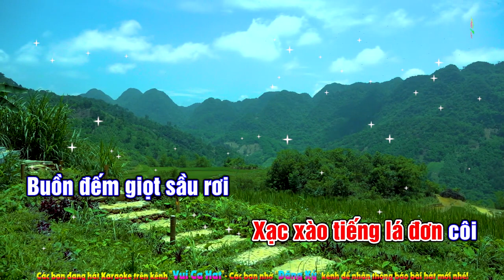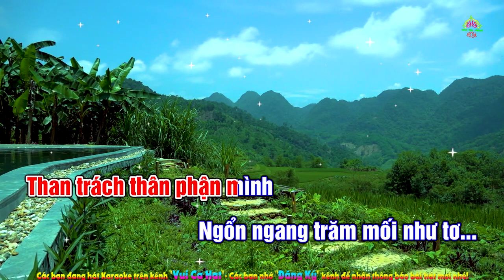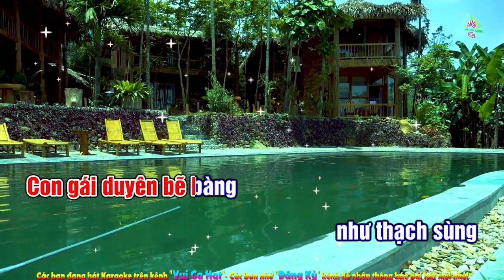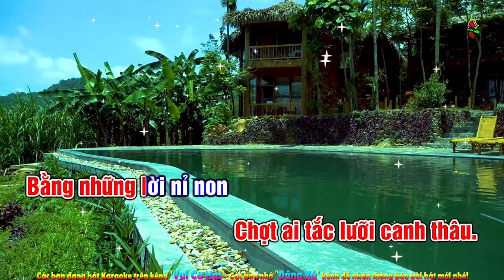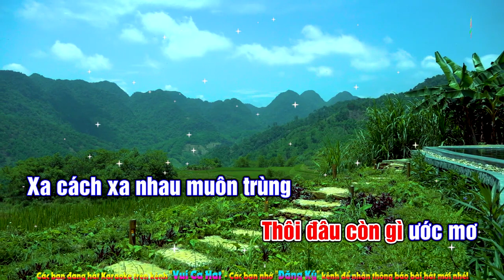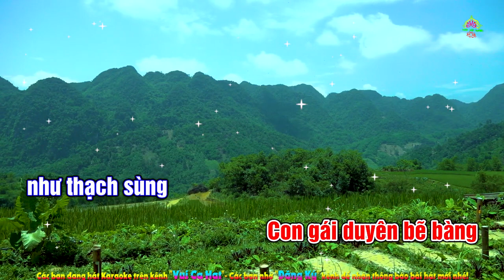Tiếng Thạch Sùng - Karaoke Tone nữ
Chào mừng các bạn đã đến với kênh MV hay
- Chúc các bạn nghe hát thật vui vẻ nhé...